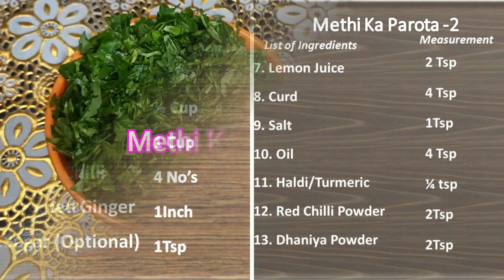வெந்தய கீரை பரோட்டா। Methi Ka Parota । Tamil In 10 Minutes